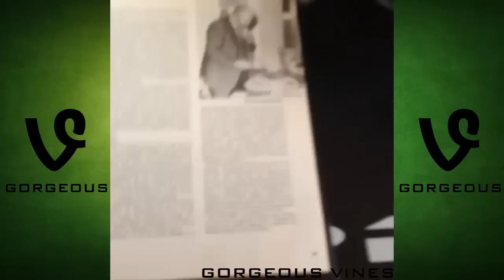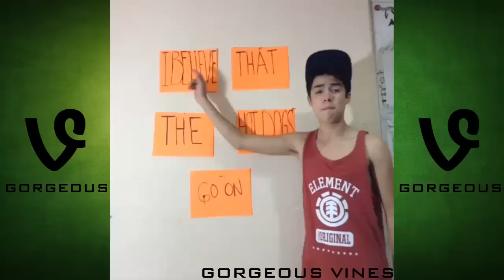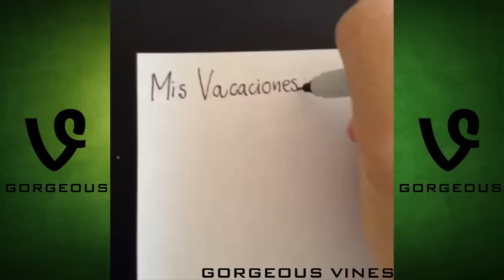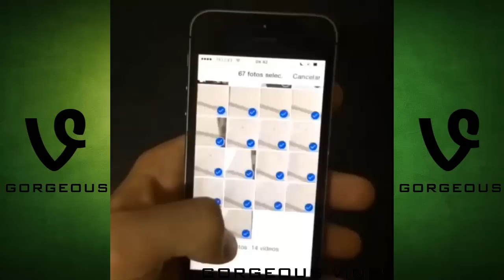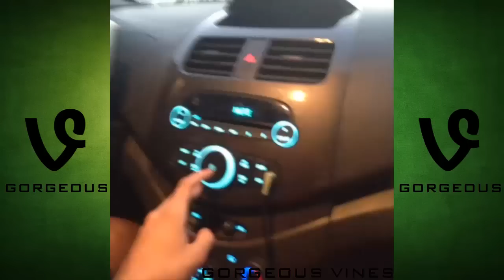Mario Bautista Vines (ALL & TUDO VINES HD) ★★★